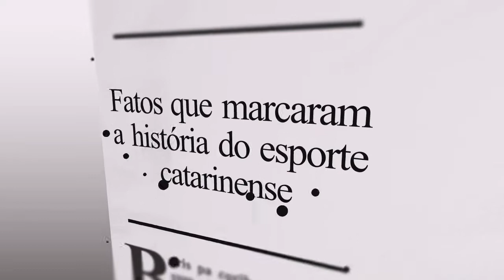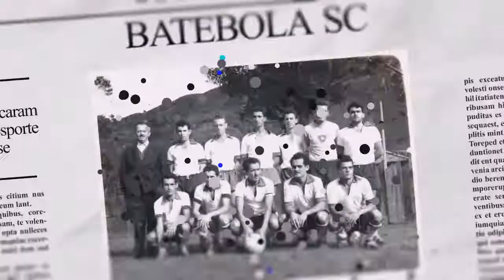MEMÓRIA ESPORTIVA 03 - 22/10/2016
Em outubro de 2007 Cruzeiro do Sul e Eldorado decidiram o campeonato municipal de Palhoça categoria adulto. Após empate na primeira partida em zero a zero, na grande final disputada no estádio Renato Silveira o Cruzeiro do Sul venceu de virada e conquistou o título da temporada.

As imagens são do programa Mais Esportes, apresentado por Américo Vargas no SBT. A narração é de Fábio Machado.

Arquivo BATEBOLA SC.